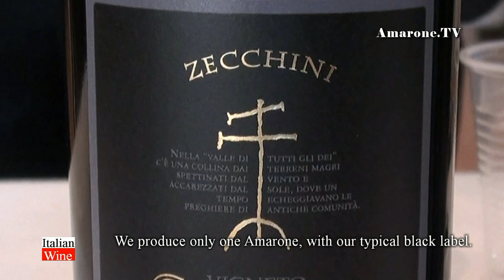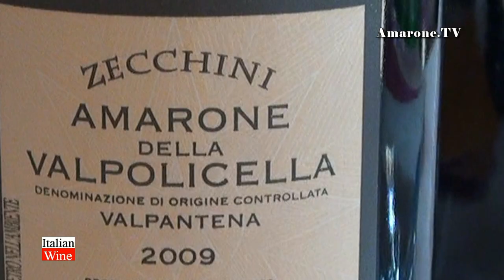"Amarone TV" - Azienda Zecchini Vini - "Italian Wine" - by Stile Italia Tv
All'Anteprima Amarone 2009, Alessandro Turati, enologo dell'azienda Zecchini, presenta l'annata 2009 dell'Amarone "Vigneto Calandra" di Romagnano, caratterizzato dalla tipica etichetta nera.
Questo video è stato ideato e realizzato da Danilo della Mura, per Amarone.TV, l'unica Web Tv dedicata esclusivamente all'Amarone della Valpolicella, prodotto da Stile Italia TV.
During "Anteprima of Amarone 2009, Alessandro Turati introduces vintage 2009 of Amarone "Vigneto Calandra" di Romagnano,with its tipical black label
This video has been realized by Danilo della Mura, for Amarone.TV, the unique  Web Tv totally dedicated to Amarone della Valpolicella, produced byStile Italia TV.